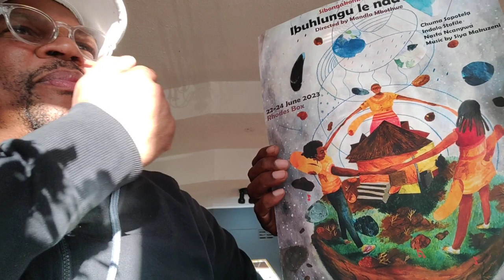DeBrother...with an extraordinary Southern African Theatre force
DeBrother speaks with Theatre director Mandla Mbothwe about his production of Sibongakonke Mama's award winning play "Ibuhlungu le ndawo."

Crypto Currency /BitCoin CONTRIBUTIONS:
722fce22-5e9f-42fc-a378-2da90f5d267a